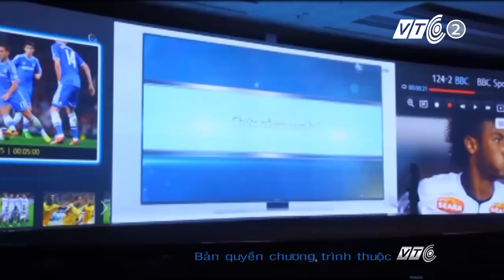Tivi Samsung UHD: Nhiều khuyết điểm! | VTC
VTC | Dòng sản phẩm tivi Samsung UHD màn hình cong được quảng bá đình đám về âm thanh và hình ảnh trung thực. Nhưng, sự thật thì sao?